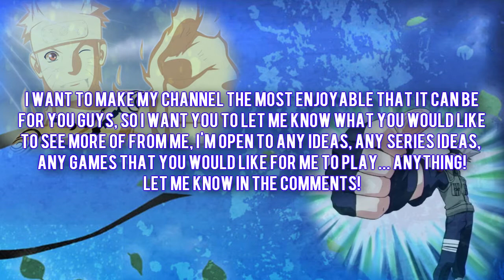THANK YOU FOR 1000 SUBSCRIBERS!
Thank you guys so much for 1k Subscribers, It has always been a huge goal of mine and I'm excited to accomplish it! This inspires me to make more and even better content than ever. I put large amounts of time into my videos and it's nice to know that there are so many people watching them.I want to make my channel the most enjoyable that it can be for you guys, so I want you to let me know what you would like to see more of from me, I'm open to any ideas, any series ideas, any games that you would like for me to play... Anything! let me know in the comments! I will be hosting a 1k celebration livestream A.K.A My First Ever Livestream on saturday (April 20, 2013). Be there, It'll Be a good time! It's Been a long Journey to 1k BUT This is not the end! It's more like a new beginning! NOW LET's GO FOR 2000! :)

Song: Naruto OST - Victory